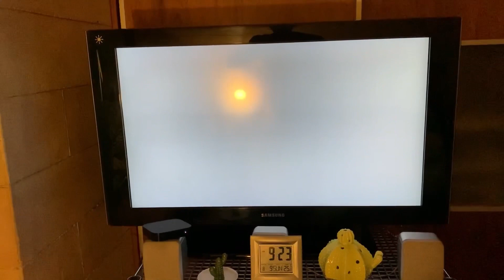Vlog 3 | Modelo por un día + probando nueva receta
¡Fui modelo profesional por un día! En el vlog de esta semana, te enseño mi experiencia en el modelaje y experimento en la cocina al probar una receta de chamoy casero y saludable.

MIS FAVORITOS DEL MOMENTO:
Botella de agua fav
Lentes filtro luz azul
Mi Wishlist de Amazon

Música utilizada en este video:
Bovi & Views